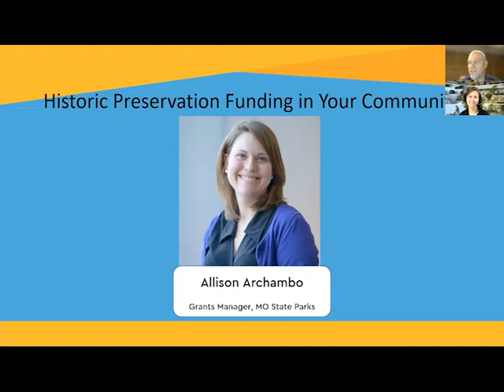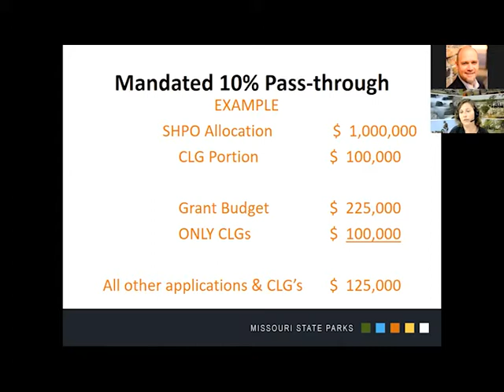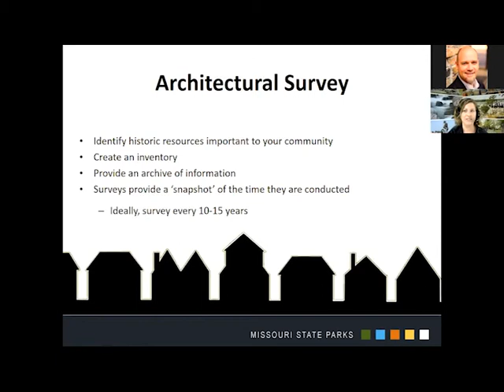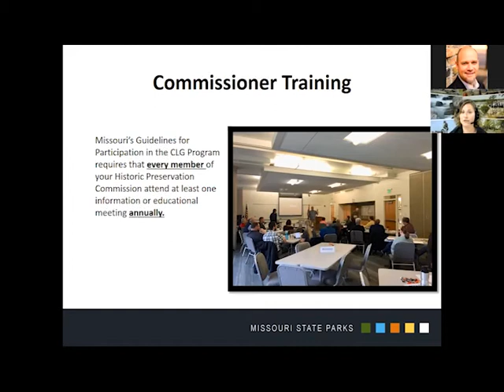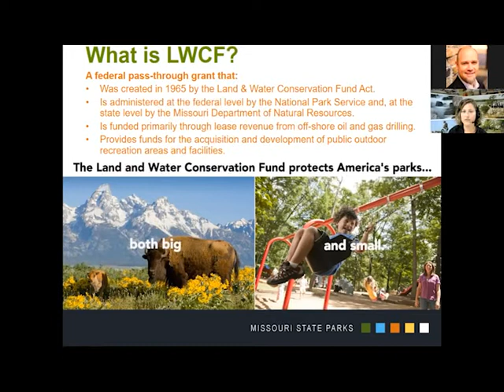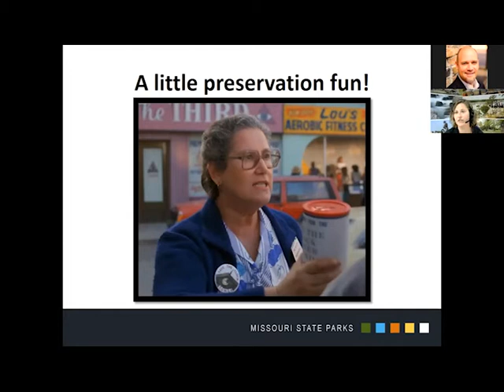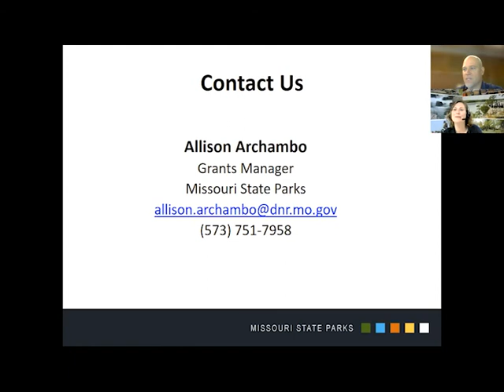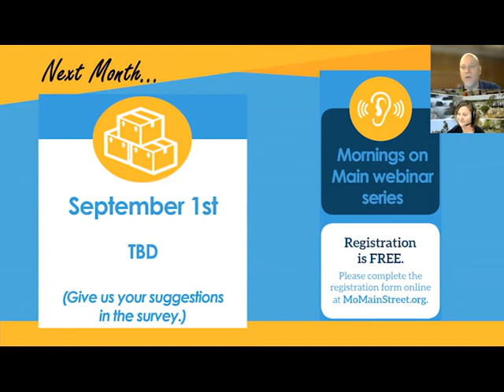Mornings on Main Historic Preservation Funding in Your Community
Missouri Main Street Connection will present Mornings on Main on July 7th at 8:30AM. Missouri State Parks offers funding opportunities through the Historic Preservation Fund. Join us for a conversation with Allison Archambo, Grant Manager & Preservation Planner at Missouri Department of Natural Resources, about how your community can use this funding to accelerate historic preservation. Missouri State Parks also offers two different types of funding for outdoor recreation that will be discussed. They are the Recreational Trails Program and the Land and Water Conservation Fund.